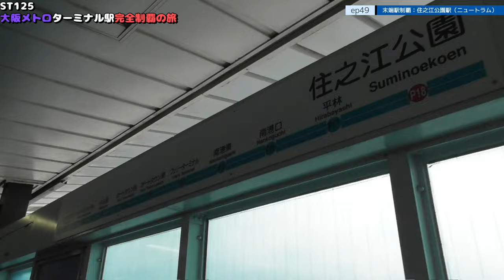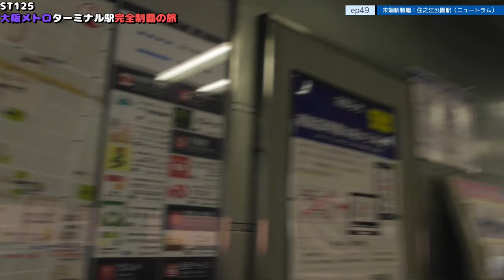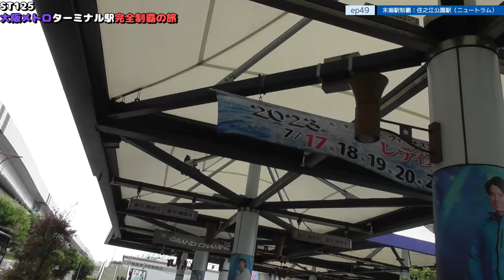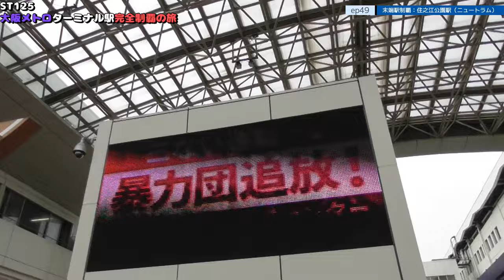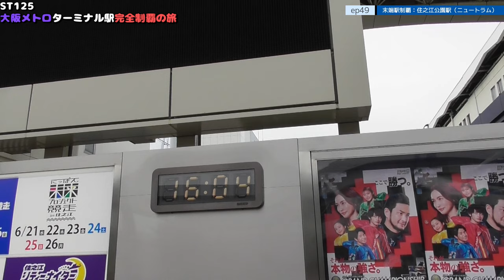ST125 ep49 末端駅制覇：住之江公園駅（ニュートラム）＠大阪市住之江区・OsakaMetro【大阪メトロターミナル駅完全制覇の旅】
Location @googlemaps
〒559-0023 大阪府大阪市住之江区泉１丁目１−５２
OsakaMetroニュートラム線/住之江公園駅
1-1-52 Izumi, Suminoe-ku, Osaka, Osaka 559-0023
OsakaMetro New Tram Line/Suminoe Koen Station

1日乗車券「エンジョイエコカード」｜Osaka Metro